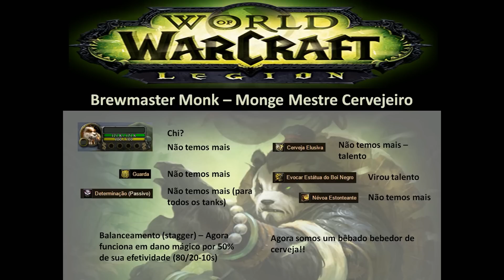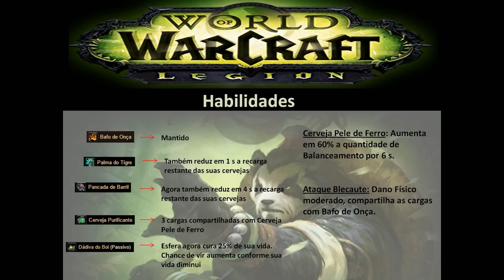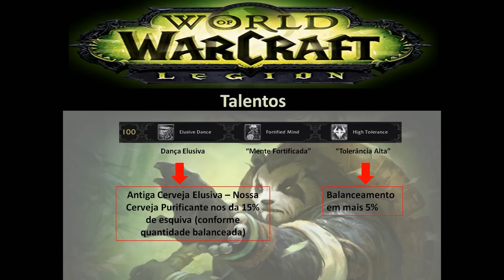Antecipação da Legion - Monge Mestre Cervejeiro (brewmaster monk)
Vamos descobrindo vídeo após vídeo o que a nova expansão LEGION vai trazer de inovações e mudanças pessoal. Neste vídeo vamos ver o que mudará no monge mestre cervejeiro:

- Nossa nova maestria
- Nosso chi ??
- Nova forma de jogar e mitigar o dano
- Novas Habilidades
- Novos talentos
- Arma Artefato